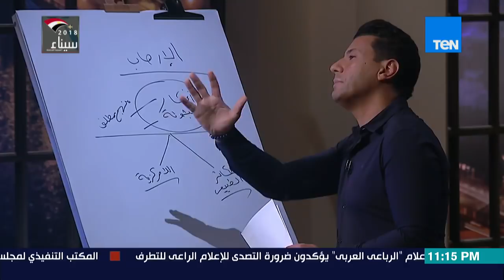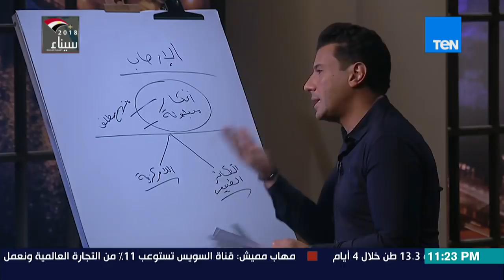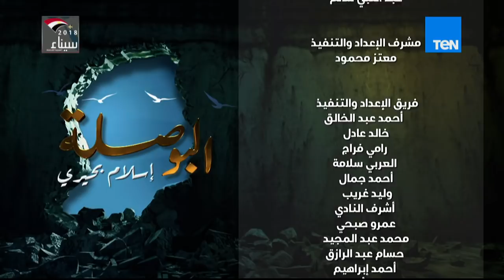البوصلة_عوائق التجديد تابع "أثر ابن تيمية في تأسيس الإرهاب " حلقة الثلاثاء 8 مايو 2018 - جزء 2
جزء من حلقة الثلاثاء 8 مايو 2018 من برنامج البوصلة يناقش فيها أثر ابن تيمية في تأسيس الإرهاب و الامركزيه ويعرض أدله حب الوطن فى الدين